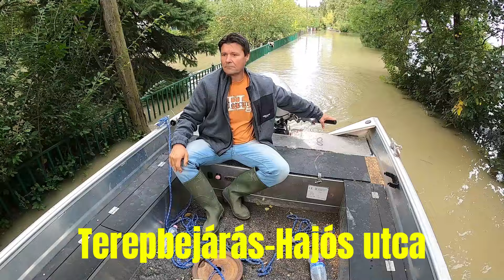Kulcsi árvízhelyzet 2024 szeptember 19 20